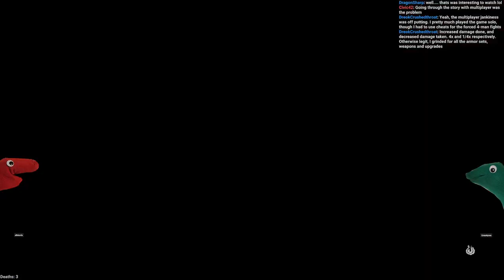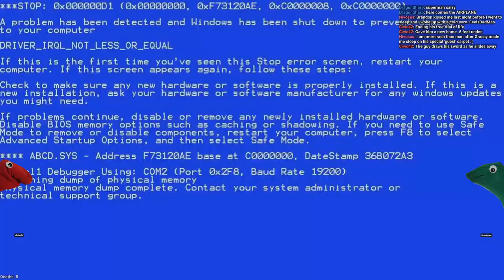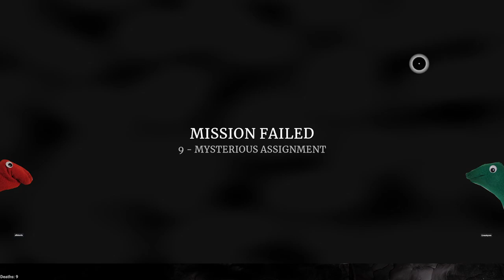2-Player Co-op | Aragami 2 | Day 1 | 2021/11/17